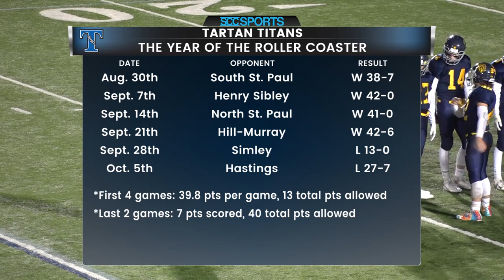Football - Mahtomedi vs Tartan - 10/12/18